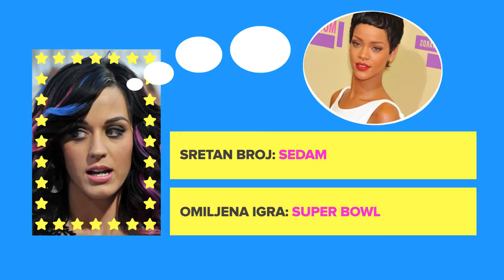RECi TV - Katty Perry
I Katty je vlogerica, zapravo, njena mačka Kitty Pury.